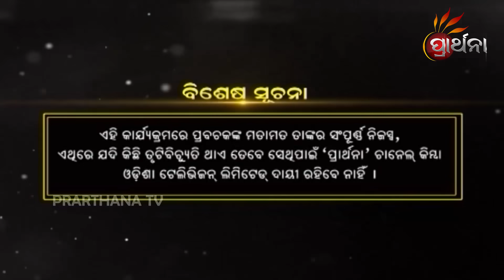କଳିଯୁଗ କଥା | Malika Bachan EP 281 | Achyutananda Malika | Panchasakha Malika Bachan | Prarthana